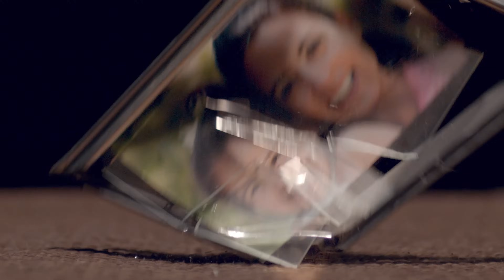¿Por Qué Lloras? - Madison Ft. Matisse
Música y Letra - Joe Demikeli, Daniel Dayz, Marc Monster

Director/DoP - Kike Zwitch
Asistente Ejecutiva - Monserrat Cortes
Asistente de Direccion - Christopher Araujo
Gerente de produccion - Eduardo "lobo" Navarrete
Styling - Cassandra Pelizza
Asistete de produccion - Julio  Correa
AC - Javier Silvestre
Gaffer - Miguel Anguel Ortiz
Maquillaje - Cintia del Solar
Decoración - Ricardo Ramirez
Arte - Maria Luisa
Equipo fílmico - EFD INTERNATIONAL
FORO - RADI STUDIOS